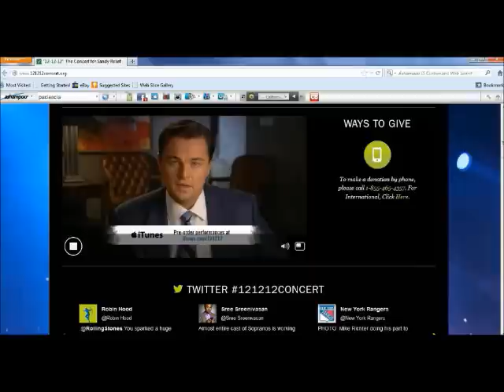Leonardo DiCaprio 121212 Concert.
I made this from my computer so, sorry for the quality, enjoy it!